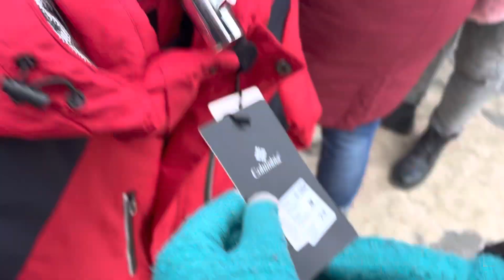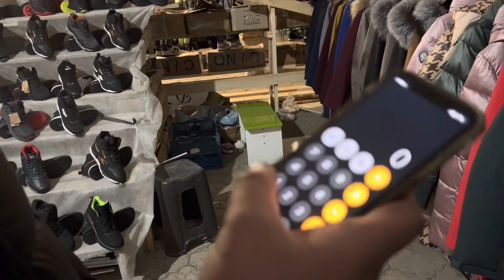Cheap markets of Russia ( Ufa , Russia )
Address is- Кольцевая , Mercury mall

My insta-I'm on Instagram as its_captain_officials. Install the app to follow my photos and videos.